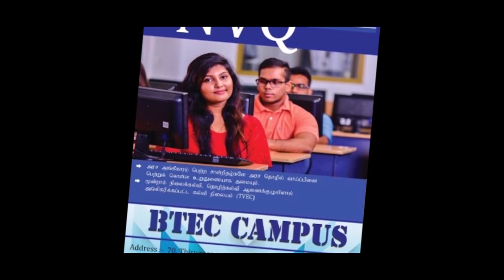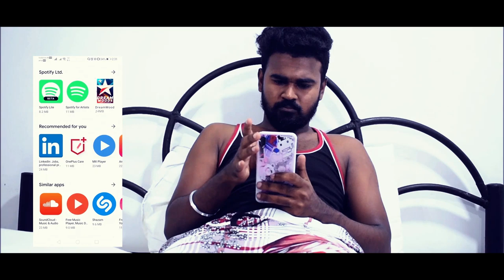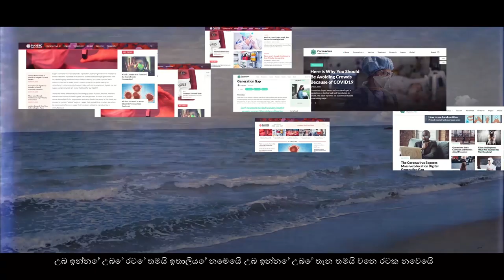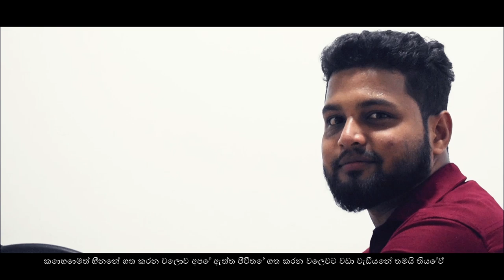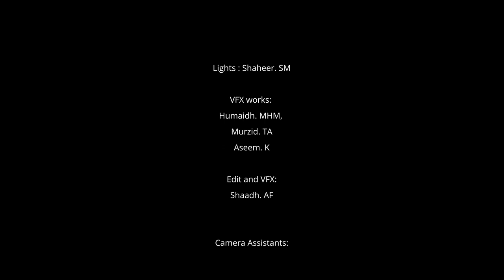Kanavellam Neethaane (Sihina pura Sarisaranne obai )Full Movie HD. With Sinhala Subtitle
Produced By: BTEC Campus

Cast:
Ashfaq. LM
Nawaj Arsh
Aseem. K

VFX Works:
Humaidh. MHM
Aseem. K
Murzid. TA

Cinematography:
Murzid. TA

Assistant Direction:
Aseem. K

Production Supervision:
Murzid. TA
Aseem. K

Lights:
Shaheer. SM

Unit Support:
Akram. MM
Rasa. M

Transport Support:
Aslam. MM

Managing Works:
Ashfaq. LM

Public Coordination:
Aslam. MM

Poster Works:
Mhd Saraj (SR Graphics)

Edit and VFX:
Shaad. AF ( Shaad VFX Studio)

Written And Directed By:
Humaidh. MHM

Special Thanks to:
Time TV Network